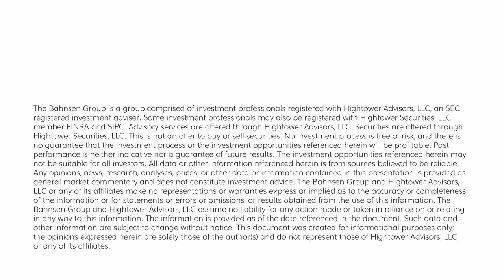The DC Today - Thursday, July 13, 2023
Earnings season is officially underway (companies like Delta and Pepsi released today, and a slew of big banks release tomorrow). The annual inflation rate came in yesterday at the lowest level in more than two years. The dollar is at its lowest level (against a global basket of different currencies since April of last year.